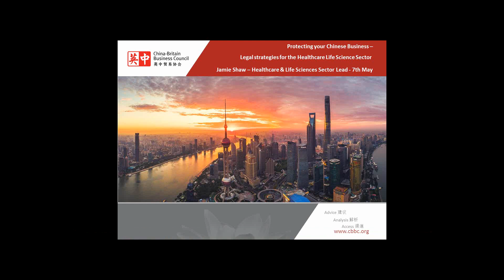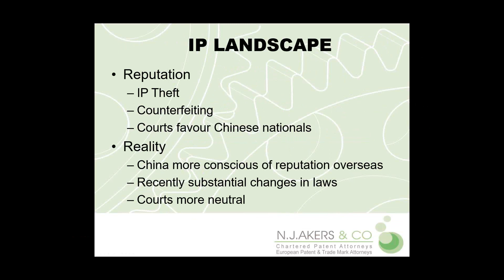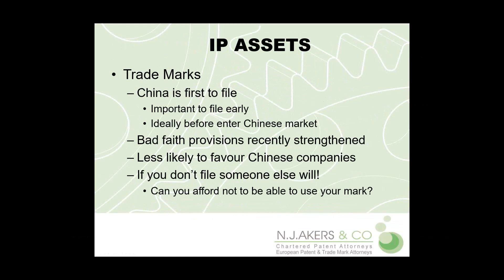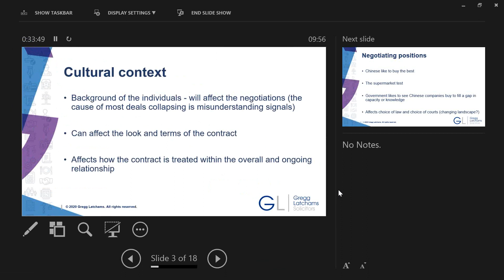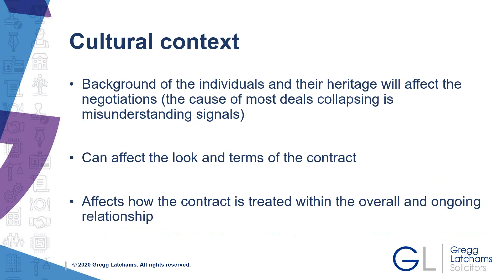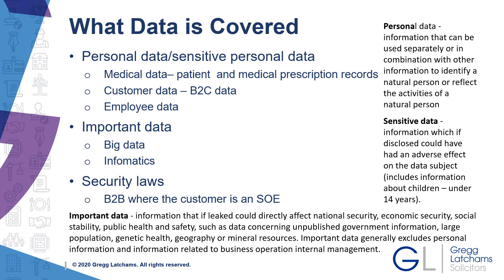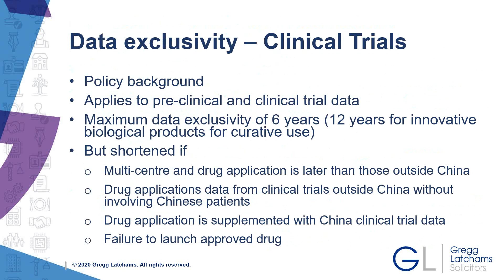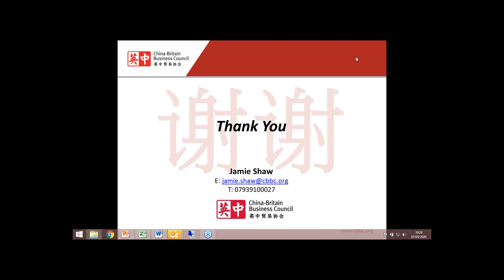2020 05 07 09 31 Protecting your Chinese Business - Legal strategies for the Healthcare Life Science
CBBC’s Life Science Sector Lead Jamie Shaw, NJ Akers & Co. Graeme McCallum and Gregg Latchams Paul Hardman, discuss the legal considerations and best approaches for Healthcare Life Science Companies selling and trading with China.